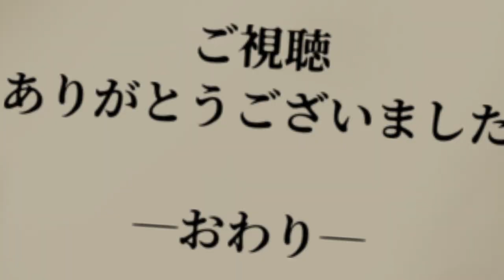【実況プレイ】Voice of Cards ドラゴンの島 54E｜第七章『竜の涙』－12【ネタバレ注意】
ラスボス後の選択。
※実況部分もゲーム中で聴覚サポートとして文字表示しますので、是非観てみて下さい。

‹ストーリー›
　遠い昔に現れたドラゴンによって恐怖に陥れたが、王国が総力を挙げて撃退。
　長い年月が経ち、ドラゴン復活の報が王宮を騒がせ、女王の布令で冒険者が集う。
　《テーブルトークRPGをモチーフに全てをカードで表現したRPG》

★動画視聴アンケート（匿名で行えます）
　アンケートへの回答・ご協力、よろしくお願いします！

ジャンル：ＲＰＧ
プレイ人数：1人(&ゲームマスター)